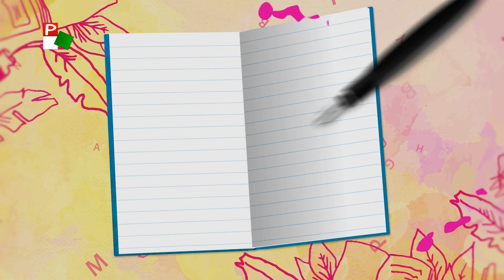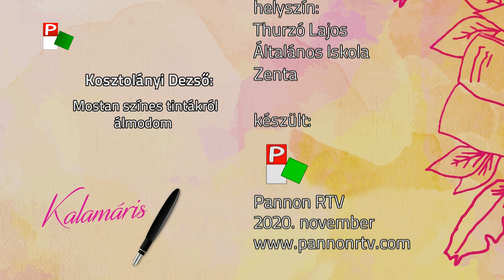Kalamáris – Surányi Kata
Surányi Kata, Thurzó Lajos Általános Iskola, Zenta
(Kosztolányi Dezső: Mostan színes tintákról álmodom)